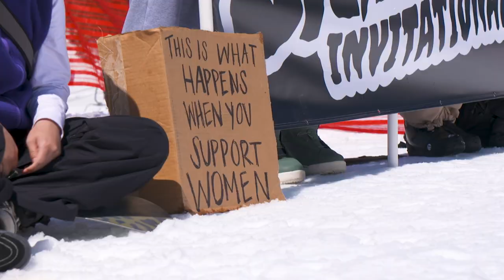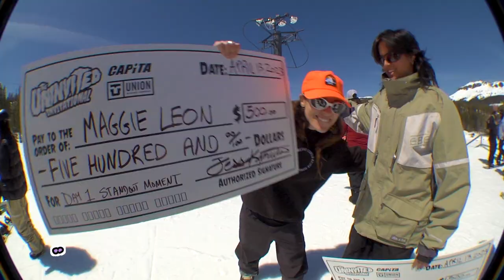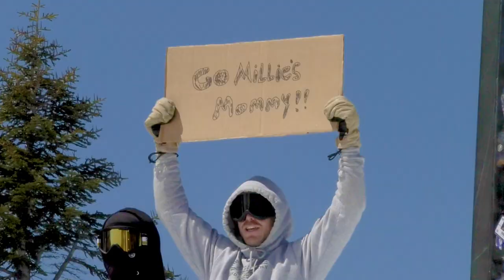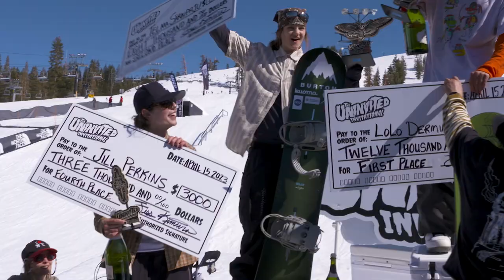THE UNINVITED INVITATIONAL 2023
The first annual Uninvited Invitational was one of the most anticipated events of the year, and took place at Boreal Mountain/Woodward Tahoe on April 13-15, 2023. As the biggest women’s-specific snowboard contest to date, 65 of the most talented riders from across the globe battled it out for their slice of an unprecedented 40k prize purse.

The course was custom built with love and overseen by head builder Ben Bilocq. Riders had 2 days to get comfortable and clipped up on the features before the field was cut down to 40 stand-outs who advanced to Saturday’s final showdown. After hours of insane tricks and extremely high vibes, the judges had a hard decision to make. Watch the edit to see how impressive these ladies  are.

First: Lauren "Lolo" Derminio
Second: Telma Särkipaju
Third: Egan Wint
Fourth: Jill Perkins
Fifth: Jaylen Hanson

Most creative line: Laura Rogowski
One to watch: Juliette Pelchat
Style Award: Emma Crosby
Most heart: Devi Gupta and Taylor Elliott
Best trick: Lauren "Lolo" Derminio
Best bail: Alexa McCarty

Jess Kimura has been on the forefront of progression in women’s snowboarding for over a decade. From her groundbreaking video parts, to creating the award-winning Uninvited film series, Jess’s dedication to breaking barriers in snowboarding and beyond is apparent in anything she puts her mind to. Thank you Jess for all the hard work and helping the girls get the support they deserve. The Uninvited Invitational is presented by The North Face and supported by Yeti, Capita Snowboards, SunBum, Coal Headwear, Fat Tire, Union Binding Co, Smith Optics, Slush Magazine, Diecutstickers.com and Woodward Tahoe. Big shouts to these brands for making Jess's dream a reality!

Edited by Justin Meyer

Filmed by: Justin Meyer, Mia Lambson, Cedar Gately, John Blume, Kyle Greene, Cole Pates